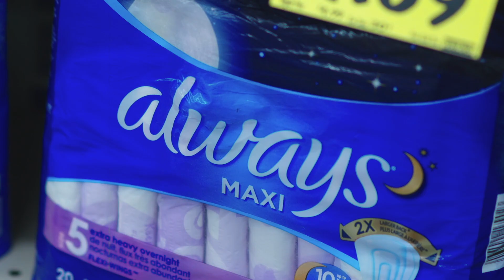Grabbing Pads feat. Himynamestee and DiamondBFilms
The best boyfriend in the world is forced to undertake a duty no man wants to tackle ... GRABBING PADS!!! Will he make it in time or fail miserably 😲

Cast in order of appearance:
Crew:
Director - @DiamondBFilms
Cinematographer - David Gordon
Sound - @teejay_9to5hustle
Editor - @abdoobiedou